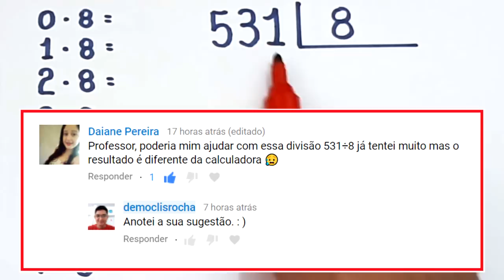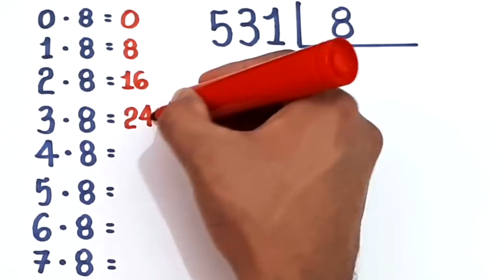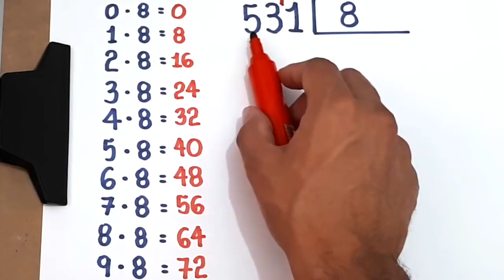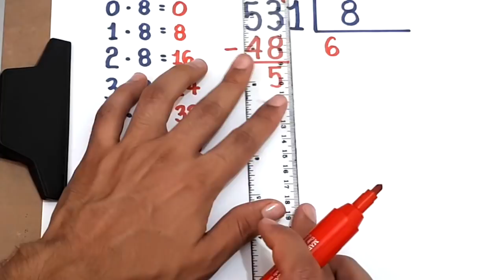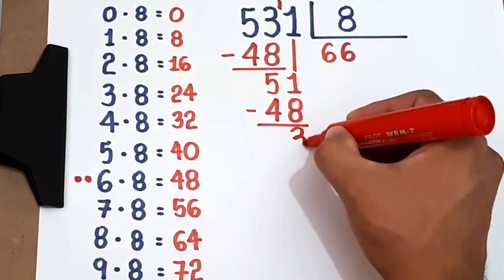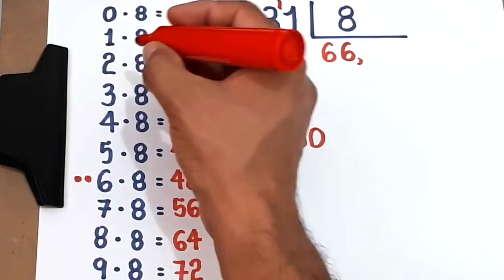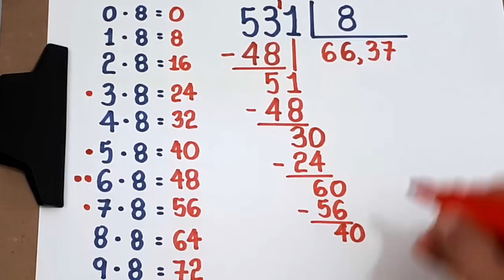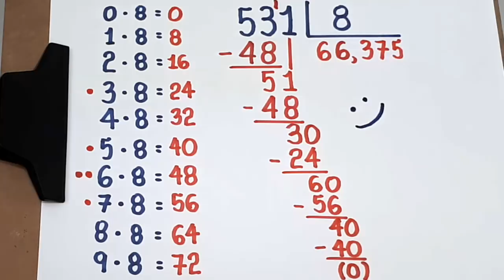DIVISÃO EXATA: 531 dividido por 8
Neste vídeo, apresento o quociente exato da divisão de 531 por 8.

Sony Vegas

Atube Catcher

MICROFONES

Lapela Sony: ECMCS3